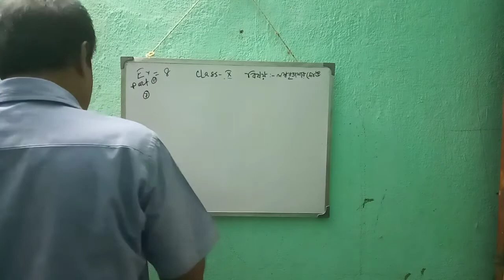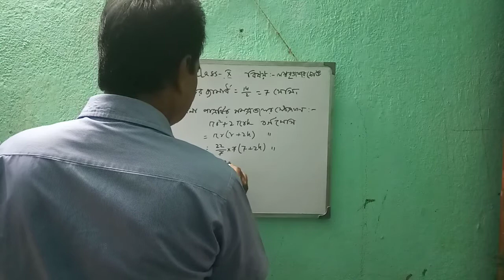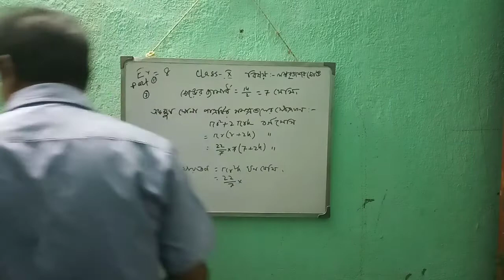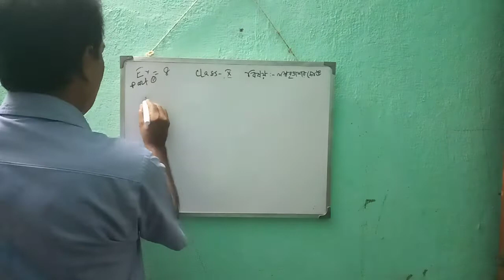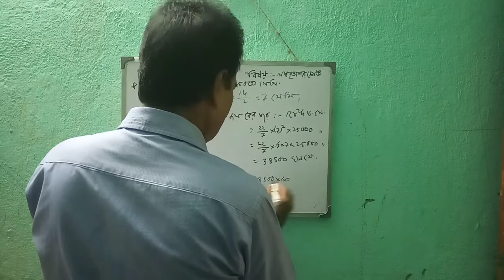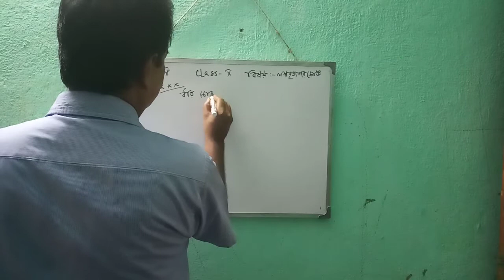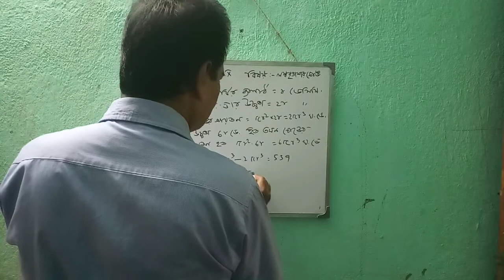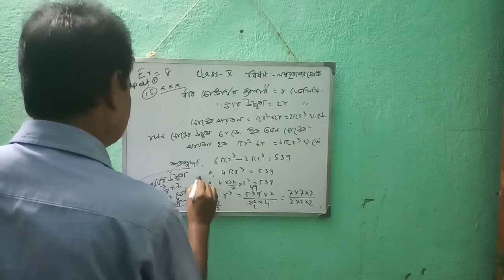Class X , Math , লম্ব বৃত্তাকার চোঙ , Part 2